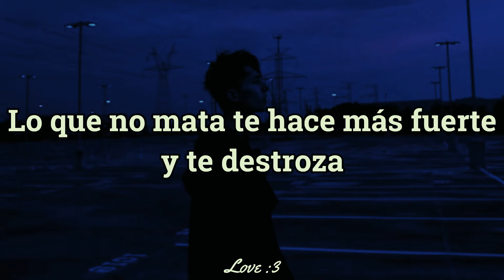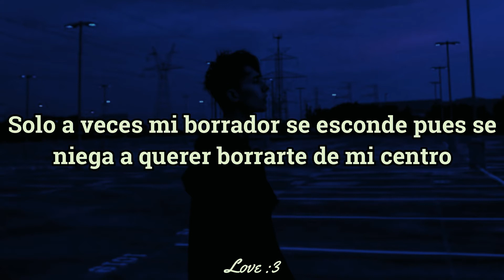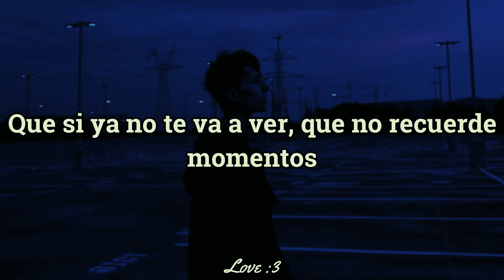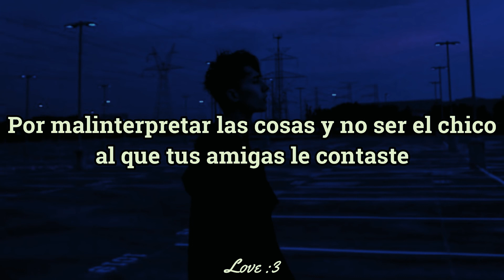Psicofonìa Rap Soul - Broken🌑 |Letra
Holi UwU
♪ Song: Broken
♪ Artists: Psicofonìa Rap Soul

(Beat sentimientos encontrados)
(Beat  If I Lose You Shiloh Dynasty)